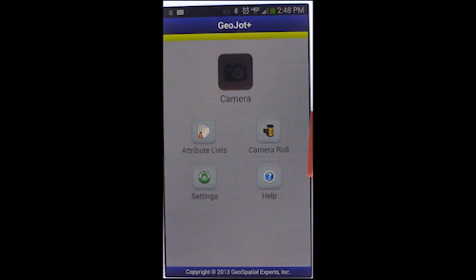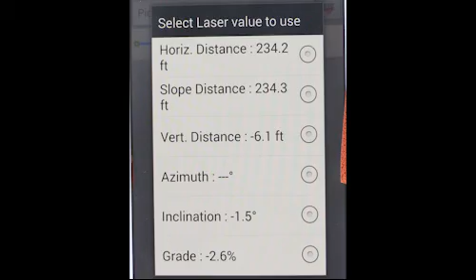Pole Audit Commercial from Laser Technology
The days of height sticks and measuring wheels are gone, or at least should be with how inefficient, inaccurate and dangerous they can be to use. It's time to consider advancements in measurement technology and electronic data collection that are affordable, require minimal training and can consistently produce reliable results no matter who makes the measurements. Introducing the TruPulse and GeoJot solution from Laser Technology, Inc. and GeoSpatial Experts.

Explore the capabilities of Laser Tech's current professional-grade TruPulse series laser rangefinders